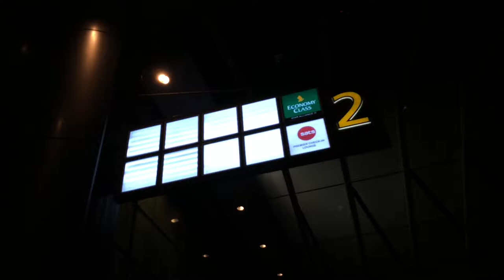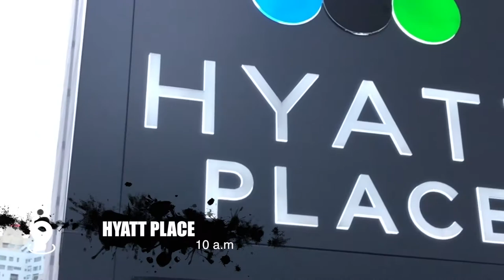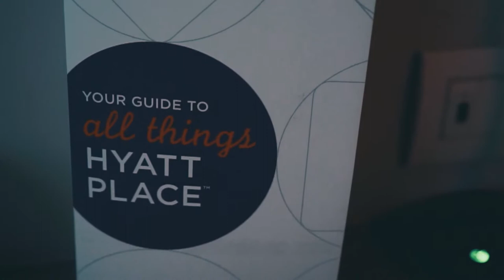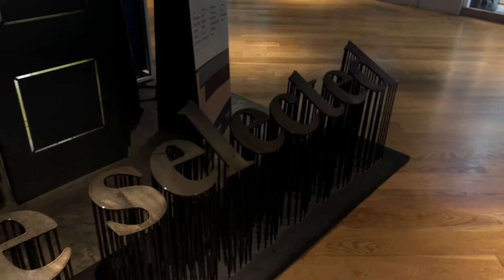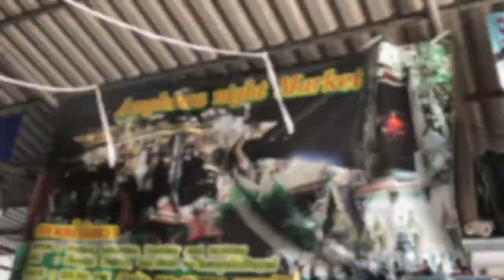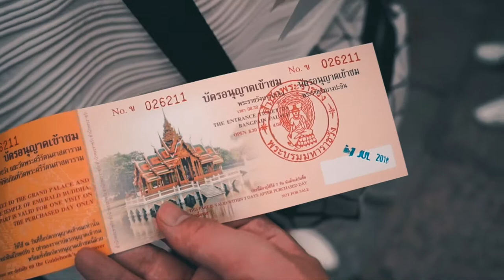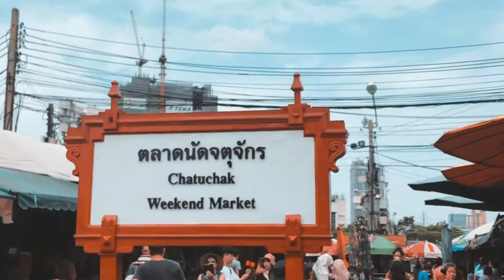Bangkok Travelogue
Hello everyone! Here's the video montage for my recent trip to bangkok. Hope you guys enjoy !